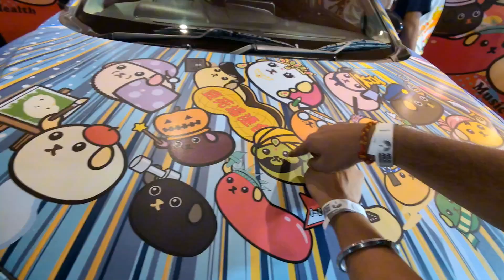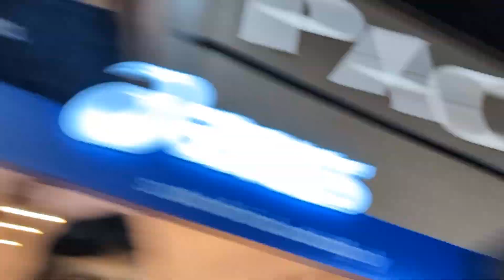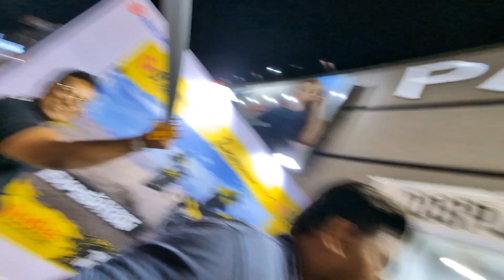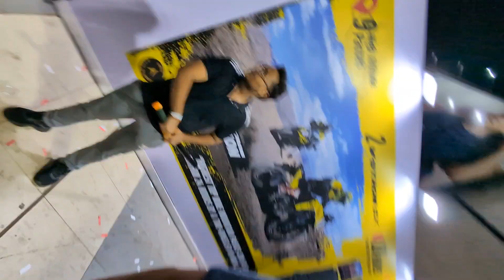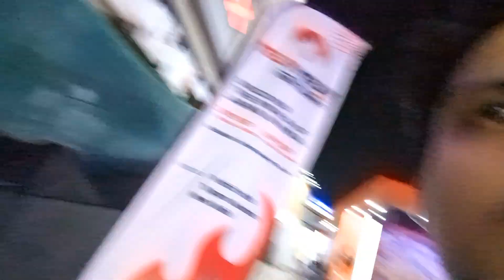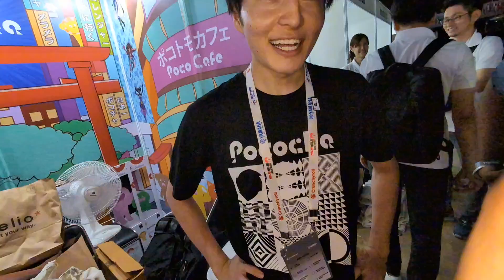To ye vaali bike lelu?|Anime mela|Awara baniya vlogs